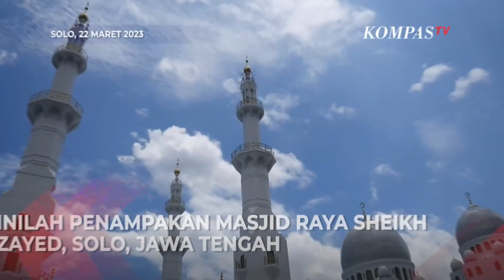Begini Suasana Masjid Raya Sheikh Zayed Solo saat Diserbu Warga Jelang Ramadan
SOLO, KOMPAS.TV   Begini suasana saat  Masjid Raya Sheikh Zayed Solo diserbu warga jelang Ramadan.

Masjid ini banyak menarik perhatian umat muslim  tampak banyak orang yang akan melangsungkan salat tawarih pada awal ramadan tahun ini.

Diperkirakan jamaah akan membeludak pada Salat Tarawih kali ini, meski demikian, masjid ini mampu menampung 10.000 orang.

Kebanyakan pengunjung ingin hadir di Masjid ini karena tertarik dengan keindahan arsitekturnya juga menara-menara yang menjulang tinggi.

Terlihat juga penjagaan dilakukan dengan sangat ketat, semua orang yang masuk wajib melalui pos pemeriksaan.

Sebagai Informasi Masjid Raya Sheikh Zayed memiliki beragam program selama Ramadan, di antaranya 6000 hidangan berbuka setiap harinya.  Selain itu juga banyak kegiatan lainnya.